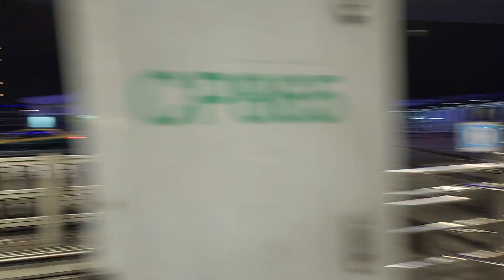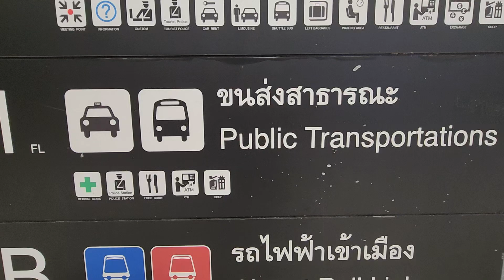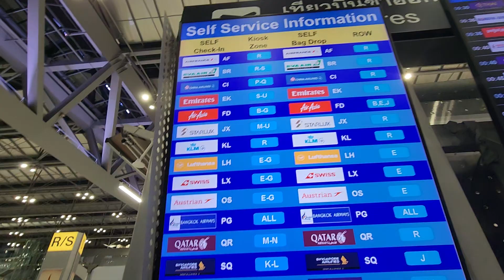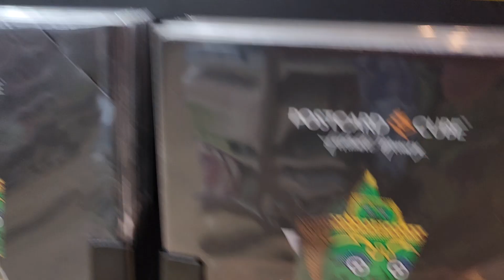SURARNABHUMI AIRPORT, BANGKOK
20aug2024